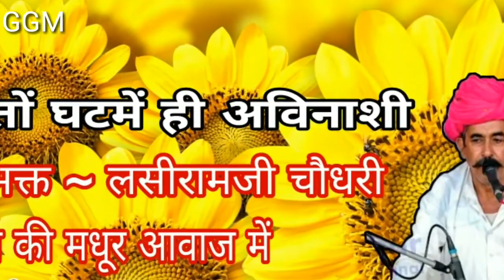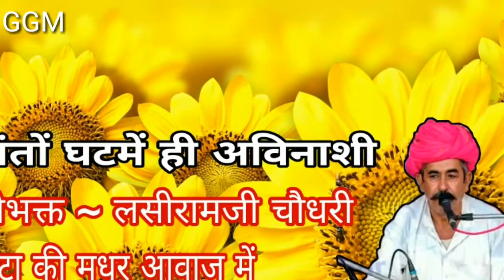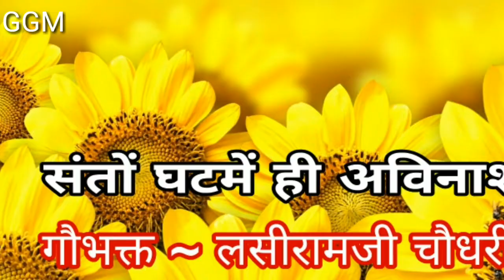lasaramji choudhary | desi bhajan | old songs| संतों घटमें ही अविनाशी...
Lasaramji Choudhari Ke Bhajan | Rajasthani New Desi Bhajan | सईया मारी सौमीडो कौमण गारो

Marvadi Desi Bhajan 2025 | मिन्दर री खिड़की तु तो खोल | मीरा बाई भजन | Praveen Goswami | New Bhajan

Singer ~ Lasa Ramji Choudhari Leta .

Ridam ~ baga Ram Leta.

Recording ~ Praveen Goswami Leta [ Kathadi ].

Editing ~ Praveen Goswami Leta.

Dop. ~ PVG Music Rajasthani.

🎆🎇🎆🎇🎆🎇🎆धन्यवाद 🎇🎆🎇🎆🎇🎆🎇🎆

Rajasthani Bhajan.
Rajasthani Bhajan Coca-Cola.
Rajasthani Bhajan Video.
Rajasthani Song.
Rajasthani Bhajan Dj.
Rajasthani Bhajan 2023.
Rajasthani Bhajan Status.
Rajasthani Bhajan MP3.
Rajasthani Desi Bhajan Asaramji Choudhari.
Rajasthani Bhajan New.
Rajasthani Devasi Bhajan.
Rajasthani Chetawani Bhajan.
Rajasthani Heli Bhajan.
Rajasthani Prabhati Bhajan.
Rajasthani Chorath Bhajan.
Rajasthani Nirgun Bhajan.
Rajasthani Ulti Vani Bhajan.
Rajasthani Purane Desi Bhajan.
Marwadi.
Marwadi Desi Bhajan.
Marwadi Chetavani Bhajan.
Marwadi Song 2023.
Marwadi Bhajan Rajasthani.
Marwadi Bhajan Love.
Marwadi Song.
Marwadi Gana.
Marwadi Bhajan.
Marwadi Dj Song.
Marwadi Geet.
Marwadi Bhajan 2024.
Marwadi Heli Bhajan.
Marwadi Prabhati Bhajan.
Marwadi Ulti Vani Bhajan.
Marwadi Nirgun Bhajan.
Desi Bhajan.
Desi Bhajan Marwadi.
Desi Bhajan Rajasthani.
Desi Bhajan Hindi.
Desi Bhajan Veena.
Desi Bhajan Ramapir Na.
Desi Bhajan Video.
Desi Bhajan Mandali.
Bhakti.
Bhakti Surari.
Bhakti Raji Hone Ki Jay.
Bhakti Dan Mohe Devjo.
Bhakti Bhajan.
Bhakti Song.
Bhakti Gana.
Bhakti Gyan.
Bhakti Ka Bhajan.

मारवाड़ी भजन।
मारवाड़ी सॉन्ग।

Bheruji.
Bheruji Nana Nana Baje Ghungra.
Bheruji Song.
Bheruji Ke Bhajan.
Bheruji Nana.
Bheruji Latiyala.
Bheruji Ka Gana.
Bheruji Ki Aarti.
Bheruji Ka Geet.
Khetlaji Bheruji.
Khetlaji Bhajan.
Khetlaji ki Aarti.
Khetlaji Bheruji Bhajan.
Khetlaji Bheruji Song.
Khetlaji Song.
Khetlaji Ke Bhajan.
Khetlaji Ra Bhajan.
Sonana Khetlaji Bhajan.
Sonana Khetlaji Live 2023.
Mataji Bheruji Ka Bhajan.
Mataji Song.
Mataji Ke Bhajan.
Mataji Na Garba.
Mataji Na Geet.
Mataji Ki Aarti.
Mataji Ka Gana.
Top Bheruji Song.
mane kar manvar pilayo.
guru Mahima Bhajan.
Sattguru Bhajan.
guru vandna 2023.
Bhajan 2023.
letest marvadi guru mahima bhajan 2023
Rajasthani bhajan
Desi Bhajan
Marwadi Desi Bhajan
Desi Bhajan Marwadi
Bhajan Desi
Marwadi Bhajan Desi
Desi Marwadi Bhajan
Rajasthani Desi Bhajan
Desi Veena Bhajan
Bhajan Marwadi Desi
धीन घड़ी धीन् भाग